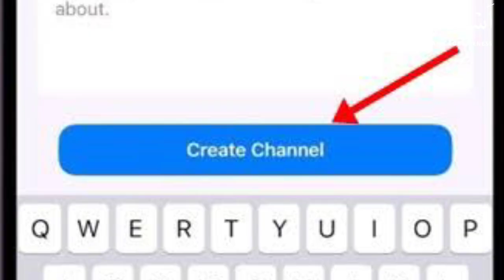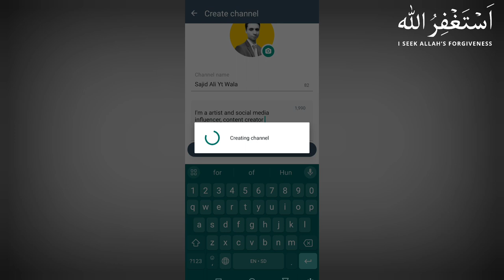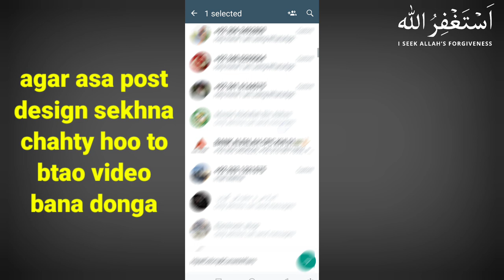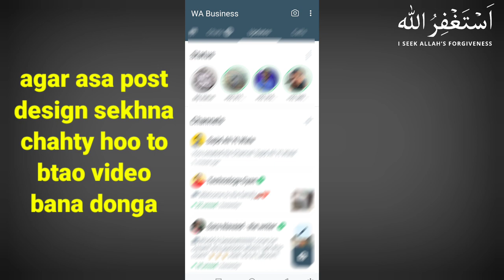Whatsapp channel kaise banaye | whatsapp channel verify feature | How to make whatsapp channel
Today I will teach you how to make whatsapp channel this is whatsapp new feature easy technics

WhatsApp channel banane ka tarika, WhatsApp channel verify feature ke saath, aur WhatsApp channel kaise banaye - is video mein aap seekhenge. WhatsApp channel bana kar apne audience ko kaise connect karein, yeh janne ke liye video dekhein.